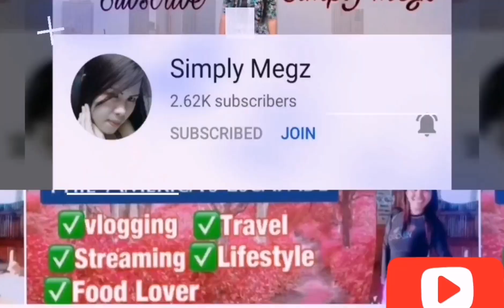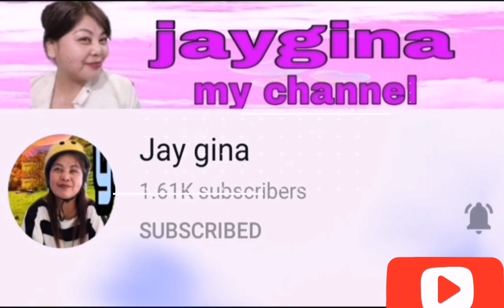MERDEKA SQUARE KLC, MALAYSIA